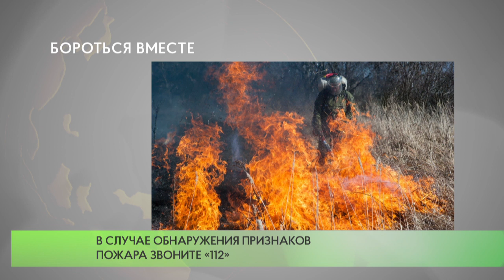Бороться вместе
Лесничие просят граждан сообщать о поджогах. Успех борьбы с возгораниями в большей степени зависит от сознательности и неравнодушия жителей региона.